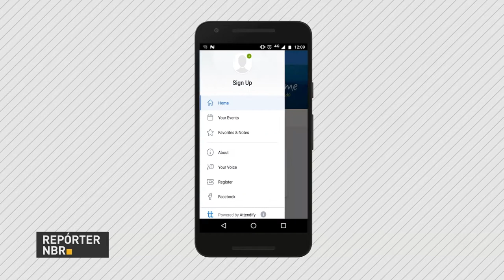BOLETIM REPÓRTER NBR 17h - 19 de fevereiro de 2018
REPÓRTER NBR 17h - 19.02.18: O Alto Comissário da ONU para Refugiados visita o Brasil e se reuniu com o presidente Temer e o chanceler Aloysio Nunes contribuição do país quanto a situação dos refugiados. Na economia, destaque para o resultado da balança comercial que registrou um saldo de US$ 808 milhões. E há menos de 30 dias do 8º Fórum Mundial da Água, em Brasília, os organizadores lançam um aplicativo para facilitar a participação  de quem vai acompanhar o evento.